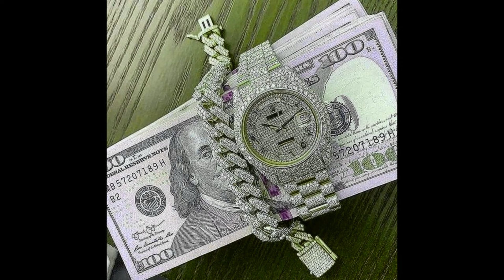[FREE] "GAMBLING" Gunna x Future x Young Thug x Wheezy Type Beat | HARD type beat 2024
This beat is only free for NON-PROFIT use and you need to credit me in the title (Prod. RED JUICE).

Prod. RED JUICE